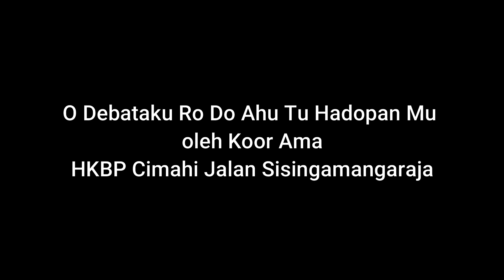O DEBATAKU RO DO AHU TUHADOPAN MU | Koor Gabungan Ama Huria HKBP Cimahi Jalan Sisingamangaraja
O Debataku Ro Do Ahu Tu Hadopan Mu oleh Koor Gabungan Ama Huria HKBP Cimahi Jalan Sisingamangaraja